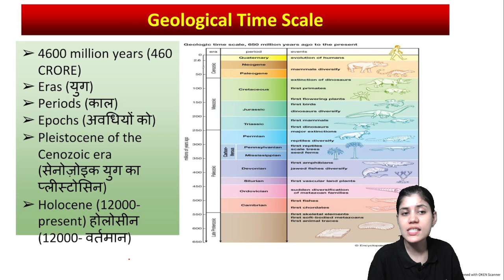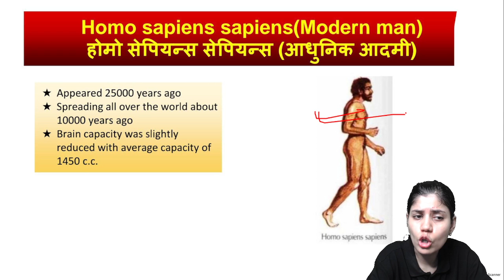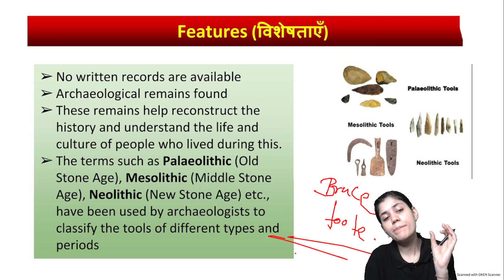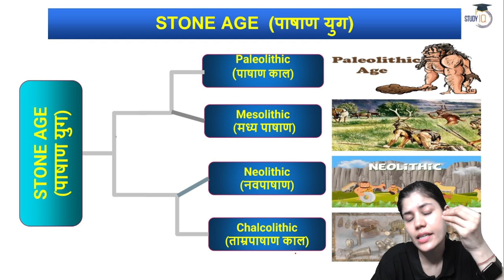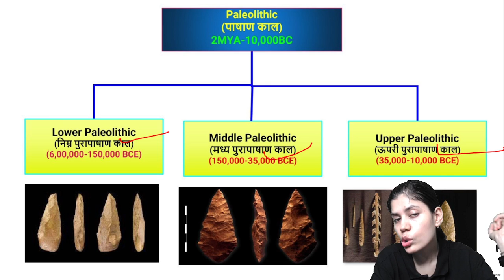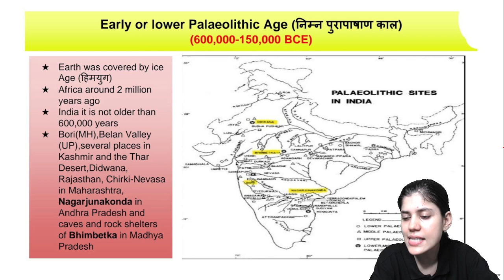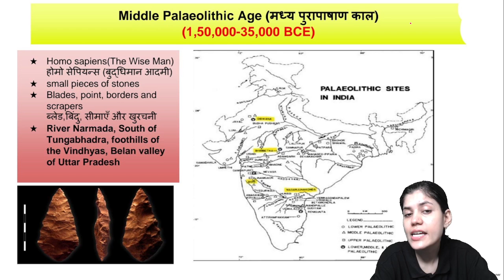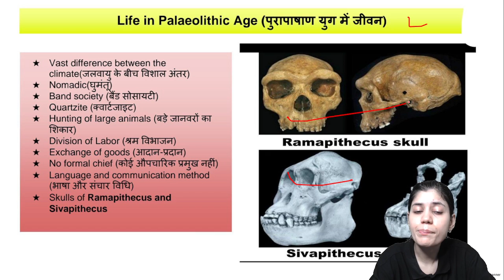TARGET BPSC 69th | BIHAR GK | STONE AGE | PART - 1 | MEDHA JHA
Call the Medha Jha team on 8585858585 and take your BiharPSC Preparations to the next level.
➤ About the Educator: Appeared in BPSC main, Bihar SI, UPPCS, Quiz winner in National Level, Technical Society Head, 3 years of experience in teaching history, Bihar spe

You can enroll to Unacademy Subscription and get the following benefits:
1. Learn from your favorite teacher
2. Dedicated DOUBT sessions
3. One Subscription, Unlimited Access to Live Online Classes and Videos
4. Real-time interaction with best-in-class teachers
5. You can ask doubts in live online classes
6. Limited students in each Class
7. Download the videos & watch them offline